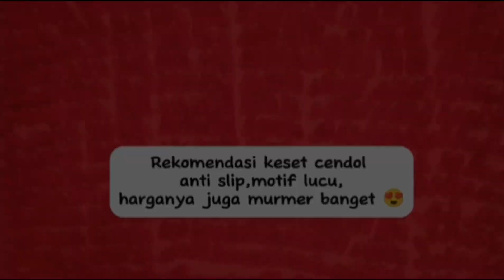Rekomendasi keset yang cocok untuk di rumah